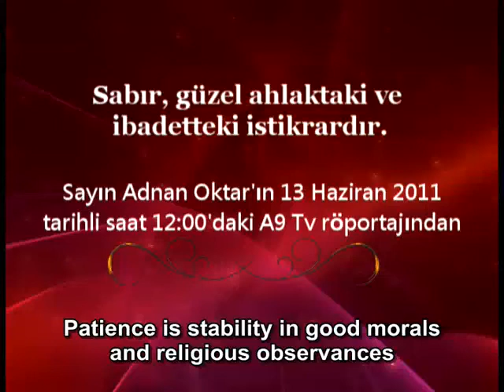Patience is stability in good morals and religious observances